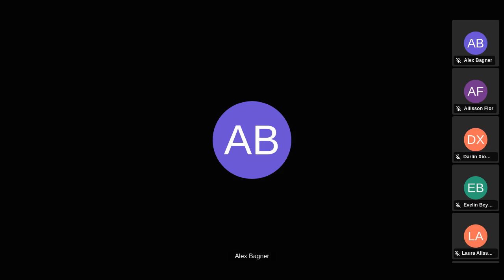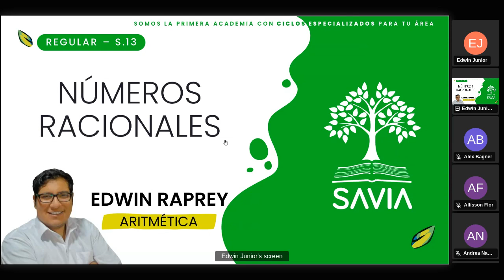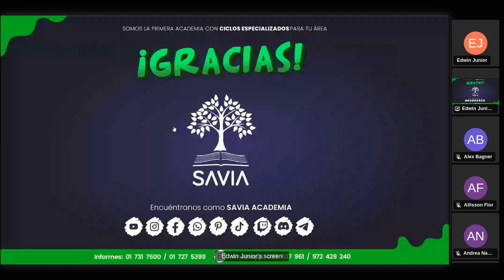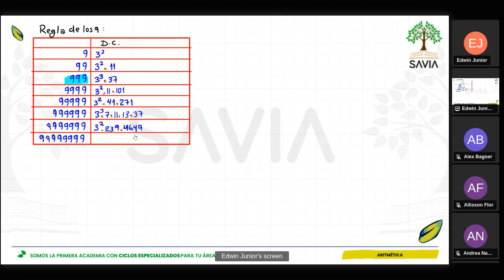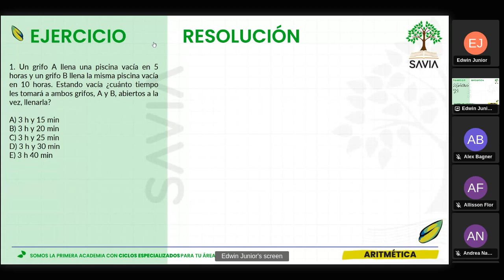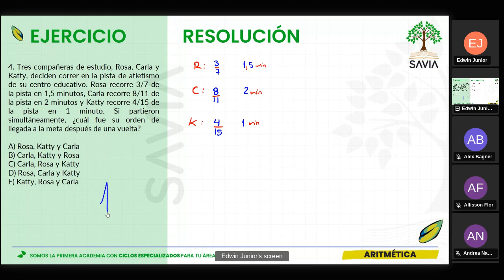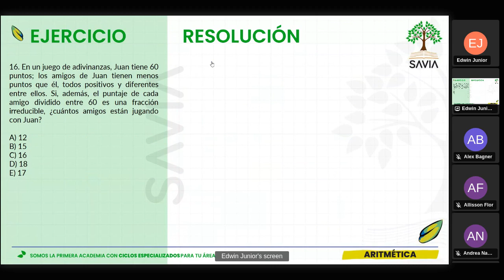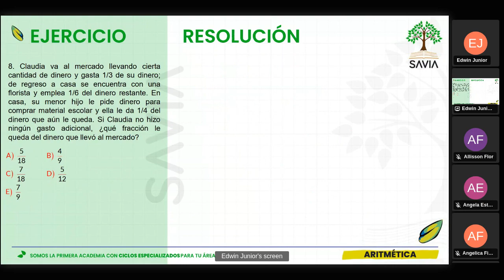SAVIA - ARITMÉTICA - Semana 13 - San Marcos Ciclo 2024 -I (NUEVO CICLO)